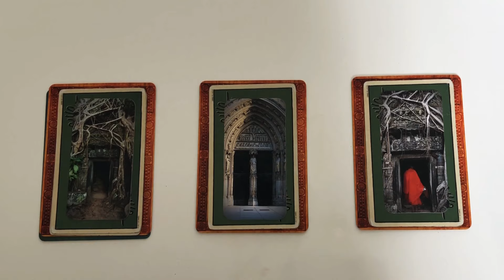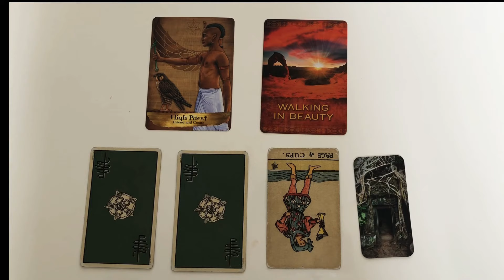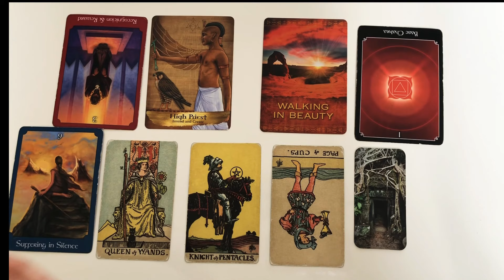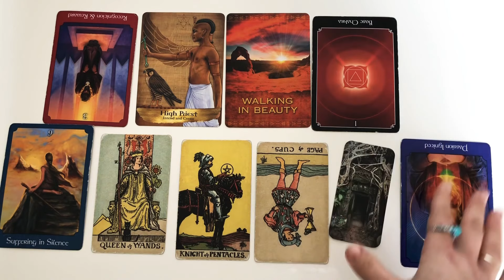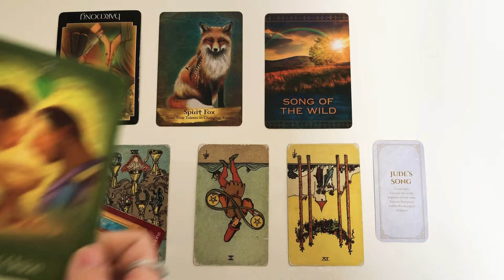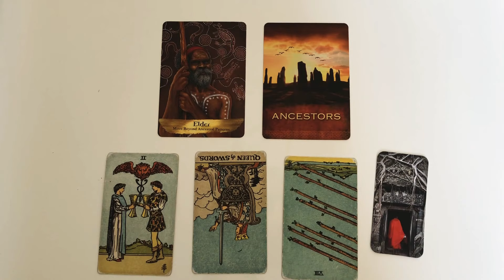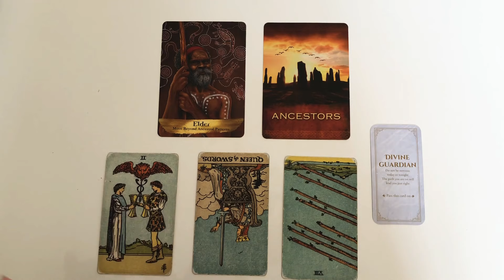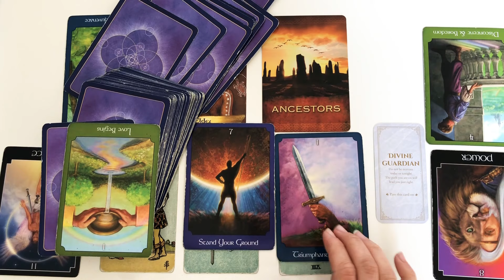YOUR NEXT 72 HOUR PREDICTIONS ✨👀Pick a card (timeless)psychic Tarot reading.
Welcome to today’s Pick a card reading! I hope these channelled messages resonate with you.

   ▫️Timestamps▫️

    Pile 1 : 00:47
    Pile 2 : 11:39
    Pile 3 : 17:17